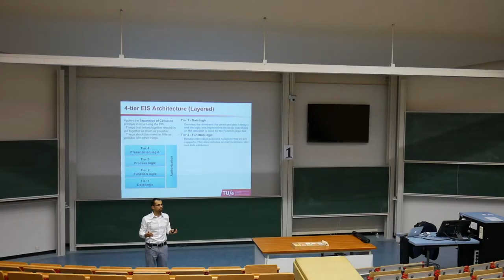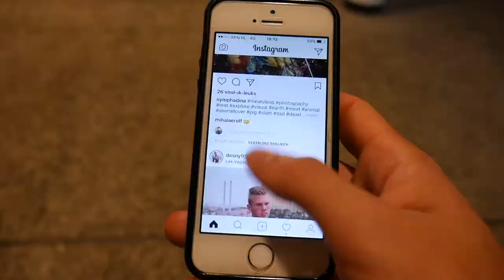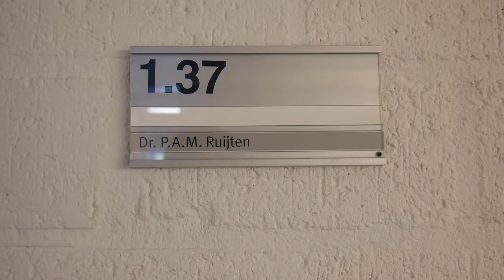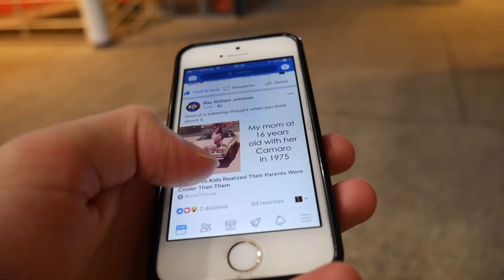Smartphoneverslaving @ TU/e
Video-verslaggever Collin Wagenmakers onderzoekt of studenten aan de Technische Universiteit Eindhoven (onder wie hij zelf) nog zonder hun smartphone kunnen.